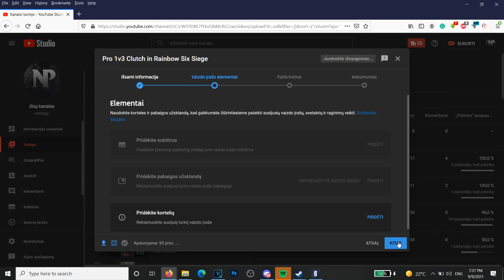(4K) First I finish uploading my video then I kill your whole team with Amaru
Gotta love Amaru